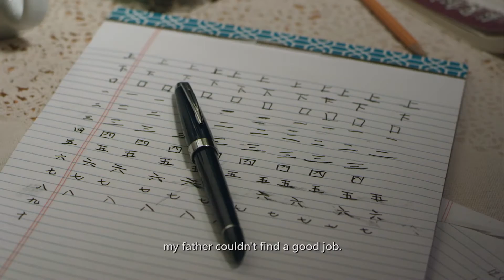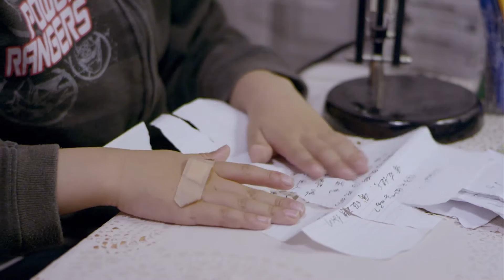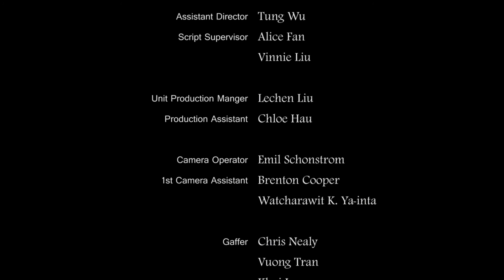The Letter 2015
Director: Howard Yao
Director of Photography: Stefan Lee
Production Design: Lucia Zhai
Editor: Liang Xia